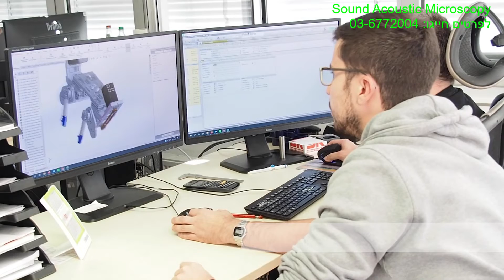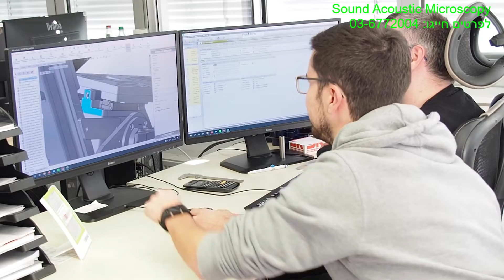Sound Acoustic Microscopy